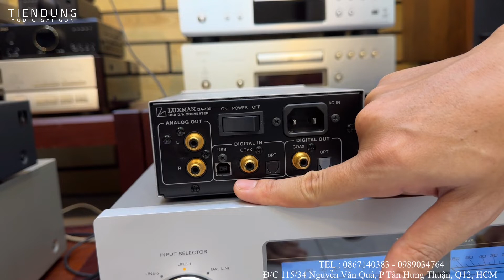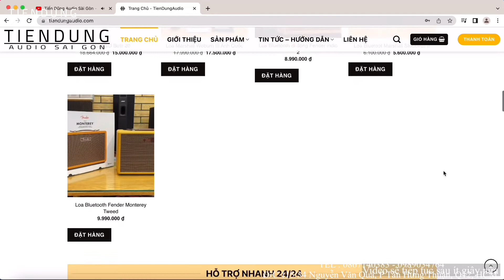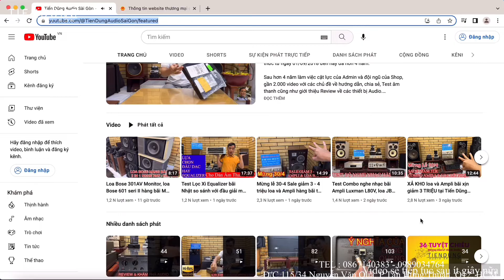TEST SO SÁNH DAC HÀNG BÃI & DAC 32 bit nhạc chất lượng cao - Tiến Dũng audio Sài Gòn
Tiến Dũng audio Test so sánh đầu giải mã DAC hàng bãi và đầu giải mã DAC hi res audio 32 bit.
Các yếu tố cần thiết của một chiếc đầu DAC nhạc chất lượng cao là gì?
Trong bài viết ngắn này Tiến Dũng audio xin chia sẻ cùng anh em đam mê audio.
Một chiếc đầu DAC (Digital-to-Analog Converter) nhạc chất lượng cao cần có
những yếu tố sau đây để đảm bảo chất lượng âm thanh tốt:

1. Chip xử lý âm thanh chất lượng cao: Một chiếc DAC chất lượng cao nên được trang bị chip xử lý âm thanh chất lượng cao như ESS Sabre, AKM, hoặc Burr-Brown để đảm bảo chất lượng âm thanh tốt nhất.

2. Công nghệ giải mã âm thanh: Công nghệ giải mã âm thanh là một trong những yếu tố quan trọng để đảm bảo chất lượng âm thanh tốt nhất. Nhiều chiếc DAC hiện nay được trang bị công nghệ giải mã âm thanh như MQA, DSD, Hi res audio hoặc PCM để đảm bảo chất lượng âm thanh tốt nhất.

3. Khả năng giải mã âm thanh 24-bit/192kHz trở lên: Để đảm bảo chất lượng âm thanh chất lượng cao, chiếc DAC cần phải có khả năng giải mã âm thanh 24-bit/192kHz trở lên.

4. Các đầu vào kết nối: Một chiếc DAC chất lượng cao nên có các đầu vào kết nối đa dạng để có thể kết nối với nhiều thiết bị khác nhau như máy tính, điện thoại, TV, máy nghe nhạc, hoặc đầu CD.

5. Thiết kế linh hoạt và chất lượng: Thiết kế linh hoạt và chất lượng cũng là một trong những yếu tố quan trọng của một chiếc DAC chất lượng cao. Một thiết kế tốt có thể giúp giảm thiểu nhiễu âm thanh, tăng độ phân giải và độ tách bạch của âm thanh.

6. Chọn nguồn phát nhạc chất lượng cao: Bạn nên chọn các nguồn phát nhạc chất lượng cao như Tidal, Qobuz, Apple Music, hoặc Spotify, Zing Mp3… để đảm bảo chất lượng âm thanh được truyền tải một cách tốt nhất.

7. Chọn định dạng nhạc chất lượng cao: Hiện nay, các định dạng nhạc chất lượng cao như FLAC, ALAC, WAV hay DSD đều đảm bảo chất lượng âm thanh tốt hơn so với các định dạng nhạc thông thường như MP3.

Tóm lại, một chiếc DAC chất lượng cao cần có chip xử lý âm thanh chất lượng cao, công nghệ giải mã âm thanh, khả năng giải mã âm thanh 24-bit/192kHz trở lên, các đầu vào kết nối đa dạng, thiết kế linh hoạt và chất lượng để đảm bảo chất lượng âm thanh tốt nhất khi chơi nhạc lossless và nhạc chất lượng cao.

Đầu giải mã DAC sẽ chiếm 30% chất lượng âm thanh của dàn âm thanh nghe nhạc hoặc dàn hát karaoke. Khi đã có 1 chiếc đầu DAC tốt anh em chơi audio cũng sẽ không cần thiết phải mua thêm lọc xì Equalizer như vậy đồng nghĩa chúng ta sẽ tết kiệm được một khoản chi phí đáng kể.

Trên đây là vài dòng chia sẻ về đầu DAC nhạc chất lượng cao.
Trong những bài tiếp theo Tiến Dũng audio sẽ chia sẻ thêm về chủ đề này.
Xin mời anh em đón theo dõi, xin cảm ơn.